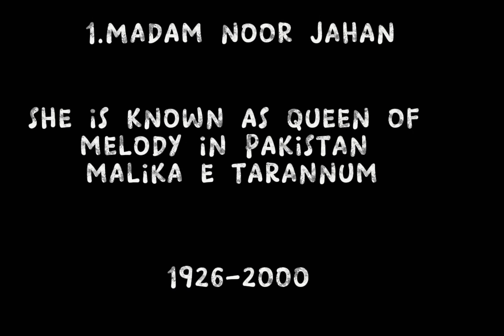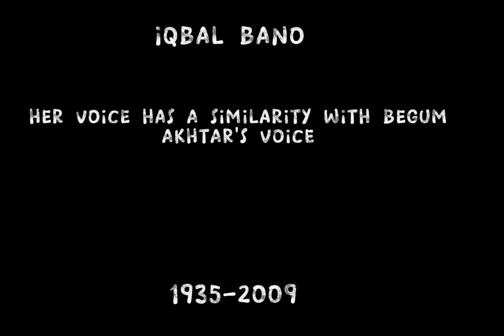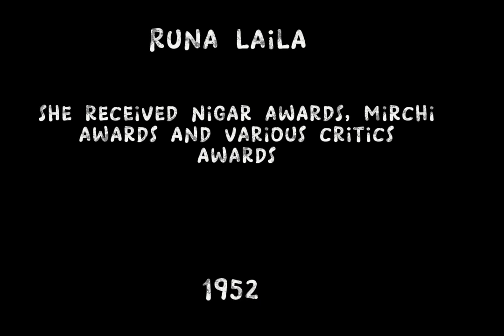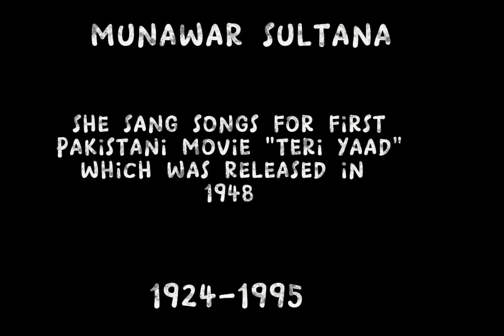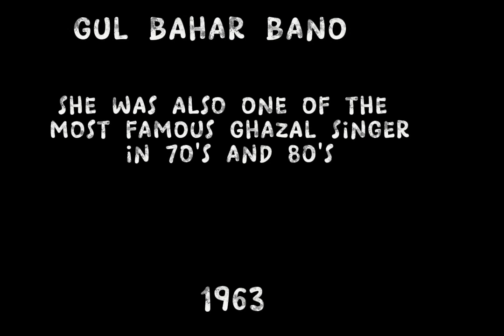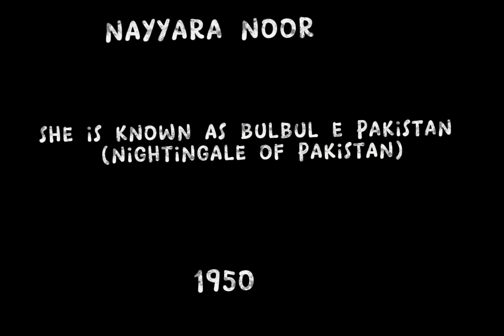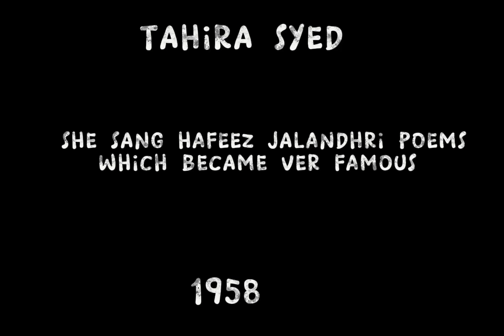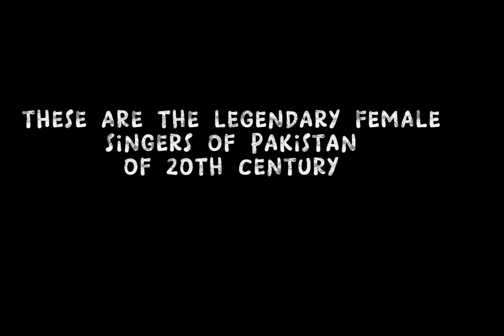TOP 30 LEGENDARY FEMALE SINGERS OF PAKISTAN OF 20TH CENTURY.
Nigar awards are Pakistani version of Academy Awards(Oscars). The first Nigar awards ceremony was held in 1957.

Filmfare awards are Indian version of Academy Awards (Oscars).They were introduced in 1954 and first ceremony was held in 1956.

Nishan e imtiaz

Highest honour and civilian award in Pakistan.
First induction 1956

Hilal e imtiaz

Second highest honour and civilian award in Pakistan
First induction 1957

Sitara e imtiaz

Third highest honour and civilian award in Pakistan
First induction 1957

Tamgha e imtiaz

Fourth highest honour and civilian award in Pakistan.
First induction  1957

Pride of performance is a civil award given to the citizens in recognition of their role in literature, arts and sports by the government of Pakistan.

 Mussarat Nazir
Tina sani
Tahira syed
 Hadiqa kiani
Noor jahan
Naheed akhtar
Farida khanum
Mehnaaz begum
Naseem begum
 Zubaida khannum
Tassawar khannum
Surraiya multanikar
Surraiya Khannum
Runa laila
Mala begum
Shazia manzoor
Irene perveen
Munawar sultana
Abida Parveen
Munni begum ( Nadira begum)
Reshma
Gul bahar bano
Nazia Hassan
Roshan Ara begum
Shabnam majeed
Naseebo lal
Nayyara noor
Malika pukhraj
Nighat seema

Note : Really sorry for many typing mistakes in the video.